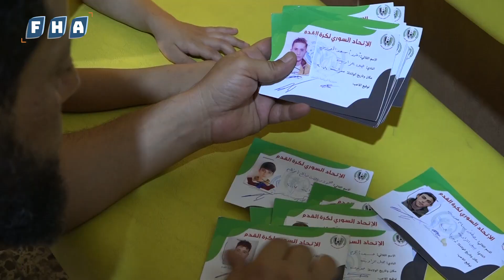أقيمت على أرضية ملعب إدلب البلدي مبارة بين ناديي أمية وجبل الزاوية، وانتهت بفوز مستحق لنادي أمية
ضمن مجريات الدوري التصنيفي للناشئين، أقيمت على أرضية ملعب إدلب البلدي مبارة بين ناديي أمية وجبل الزاوية، وانتهت بفوز مستحق لنادي أمية بنتيجة  هدفين مقابل لاشيء.